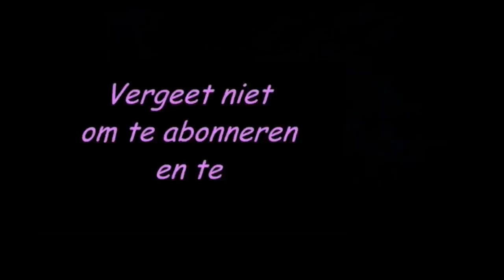De Mol + lachende nieuwslezer!!1! - vlog #553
Wat is het ergste dat ik Liselot Thomassen ooit heb aangedaan? Is Evelien de Bruijn De Mol? En: welk toilet is viezer? Dat van de mannen of de vrouwen?

De reportage van Jelmer Witteveen met een schoonmaakgoeroe hoor je dus maandagochtend 19 november tussen 04.00 en 06.00 uur op NPO Radio 1.